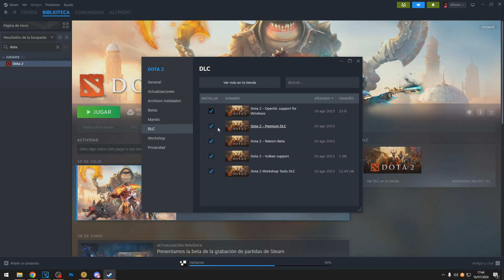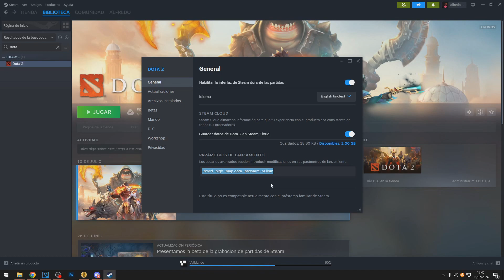✅DOTA 2 NO ENTRA A LA PARTIDA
Aprende que hacer si DOTA 2  no entra a la partida siguiendo este tutorial.